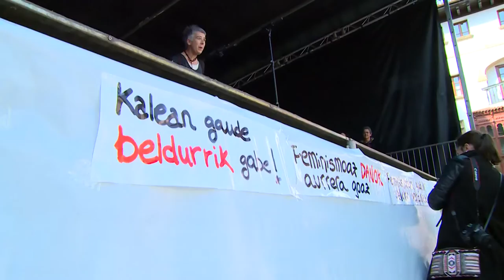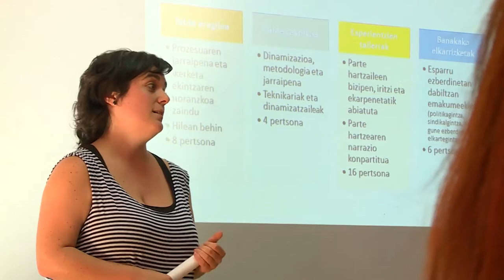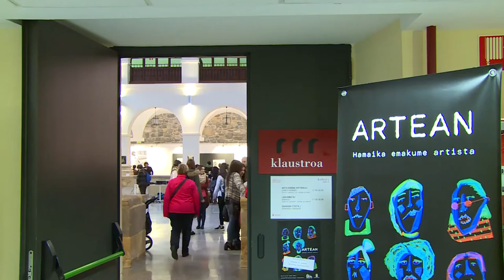Genero berdintasuna Arrasaten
Berdintasuna lantzen